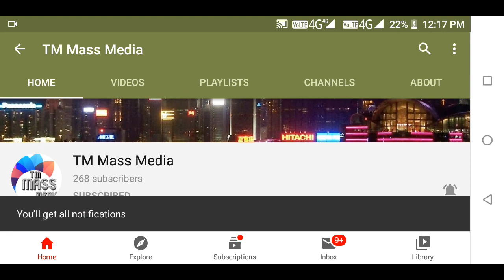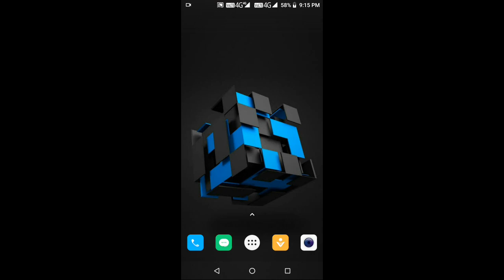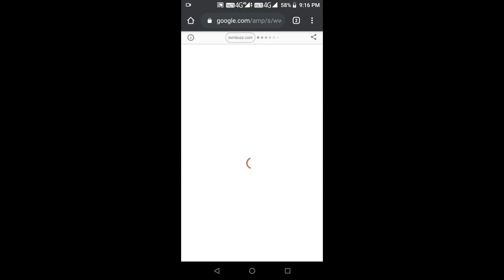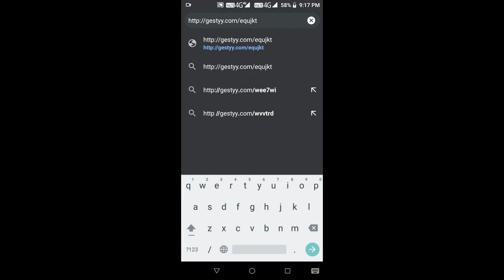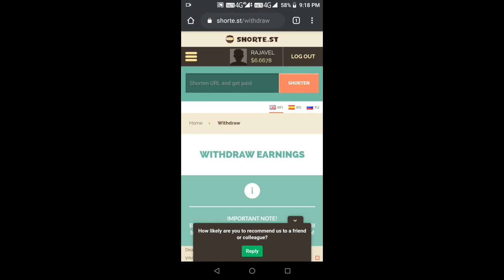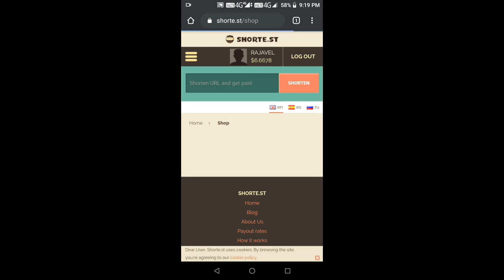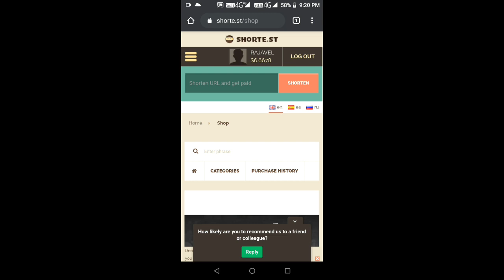How To Earn Money On Whatsapp 2020 In Tamil | NO INVESTMENT | Daily Earn Upto Rs 2000 | Vwatch Tamil